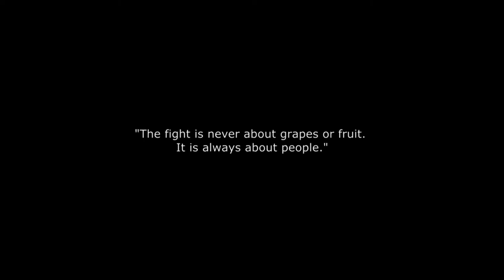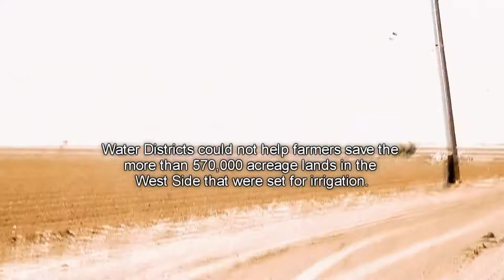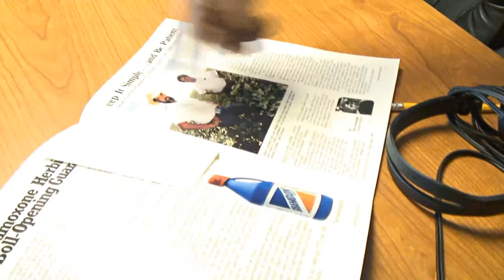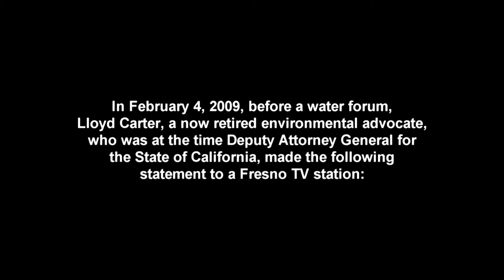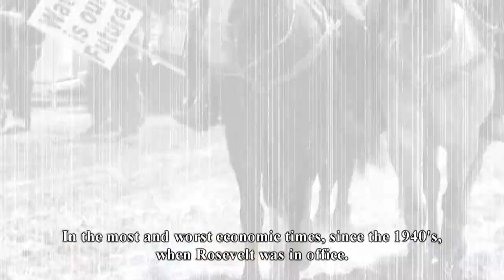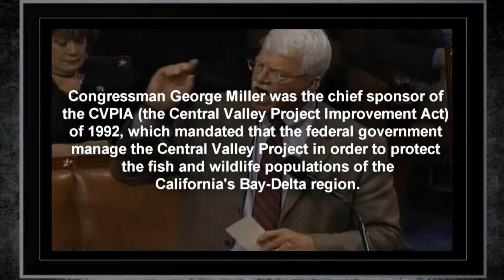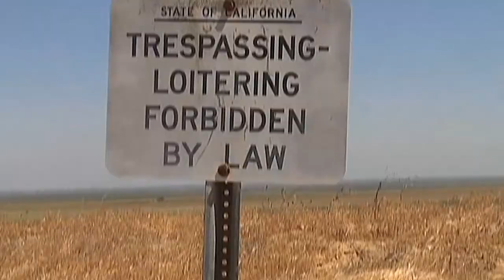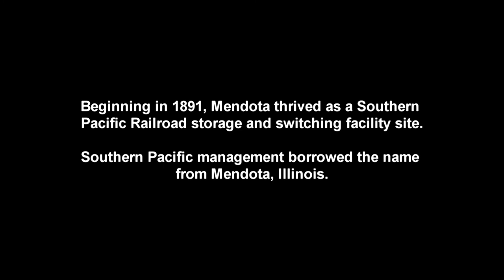The Fight for Water: A Farm Worker Struggle (Documentary Film)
The Fight for Water: A Farm Worker Struggle tells the story of a farming community in the lower San Joaquin Valley who rise up to fight for their water when an environmental decision shuts their farming water, thereby affecting their jobs and livelihood.  This is their story.

original music by BENJAMIN CORIA and DUSTIN MORRIS
original song "Se Me Va" composed for the film by ERIC VEGA
cameras & sound by CARLOS ANAYA III
segment narration by RAY FERREIRA
associate producer EDUARDO OSEGUERA
written, produced, edited and directed by JUAN CARLOS OSEGUERA

Markers:
00:00​ Words of Cesar Chavez
00:22​ Introduction to The Fight for Water
02:30​ President Kennedy at the San Luis Reservoir
04:13​ People in Food Lines
08:26​ The Idle Lands
12:14 Biological Opion & Water Rights
14:42 A Rally to March
19:22 The West Side Farmer
25:52 The CVPIA
27:52 The California Aquaduct
29:28 The United FArm Workers (UFW)
31:06 Environmentalist Lloyd Carter
33:01 The Migrant Worker
37:25 Farmers Helping Workers
38:56 Feeding the Community
40:21 People of Mendota California
41:18 Food from other Countries
43:04 Why We March
46:54 The Endangered Species Act
48:50 At the San Luis Reservoir
53:17 Calling on Congress
55:46 Farmer Worker Discrimination
56:27 Farmer Addressing Filmmaker
58:55 Water Activist Paul Rodriguez
1:01:28 Farmer's Take on the Economy
1:05:12 People & the Delta Smelt
1:07:36 Trying to Survive
1:10:08 Future and the Past
1:12:23 Epilogue: President Obama
1:13:43 Closing with Facts